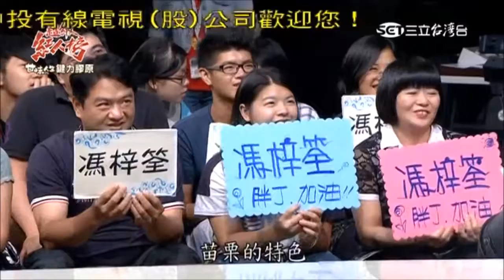2016 10 02 超級紅人榜 2 偶像組卡位賽 1 訪問